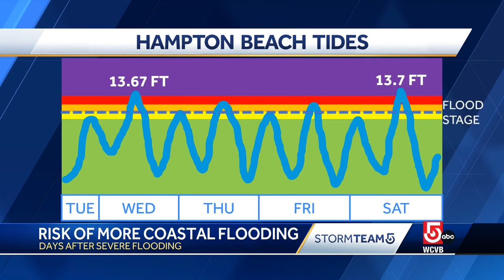Coastal communities brace for more flooding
As many areas of Massachusetts and New England are still drying out from heavy rains earlier this week, the area is expected to see even more rain overnight.